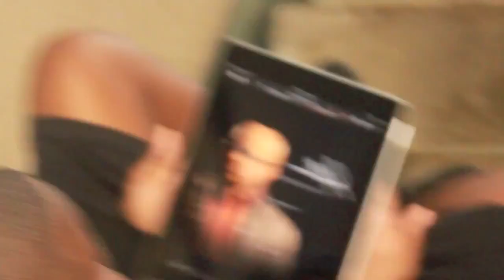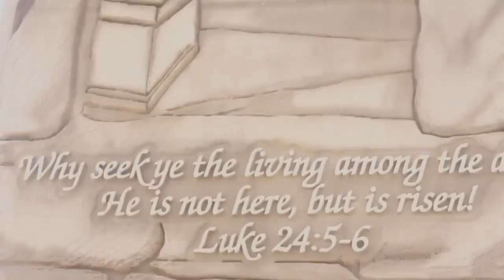[Official Video] Worship Now from album "Unplugged" by JOHN K BROWN (change settings to view in HD)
"Worship Now" by National Male Independent Artist of the Year 2012 John K Brown of ROCKAPELLA (from the hit PBS TV show "Where in the World is Carmen San Diego") from his recent album "Unplugged" (a cappella gospel) nominated best album of the year 2012.

 At #5 on the Independent top 30 chart from GospelUSA Magazine John has taken a cappella to another level for Jesus! Find him nationwide at: